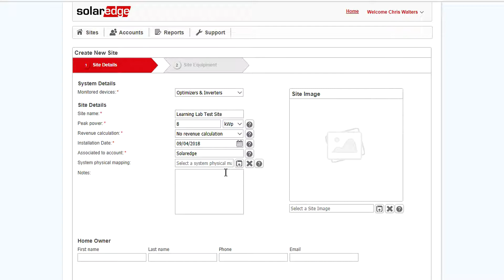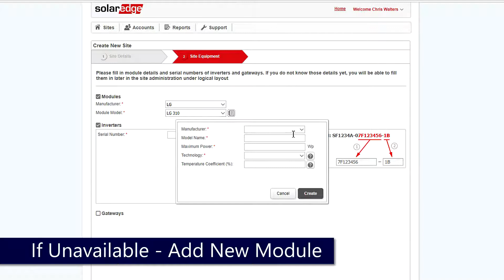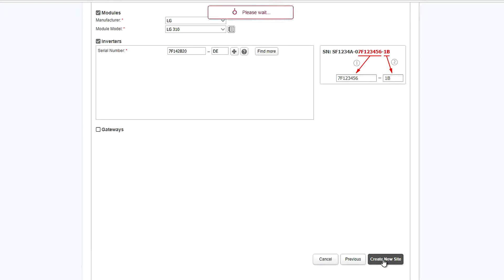Monitoring Platform New Site Creation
This video will walk you through how to create a new site on the SolarEdge Monitoring Platform.